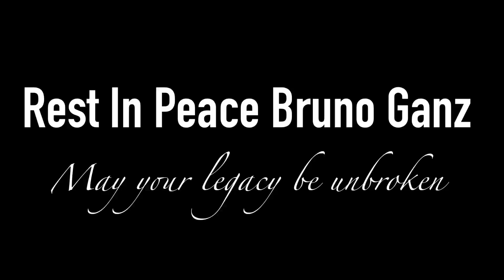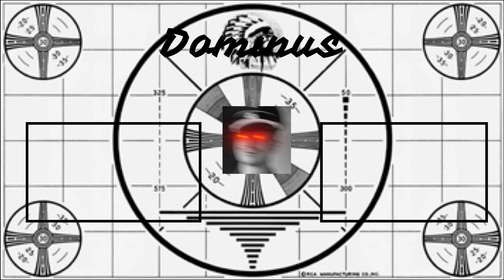So long Bruno Ganz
We lost a happy man in 2015. he was a Swiss actor who played in Downfall but now lies at our feet. May he Rest In Peace